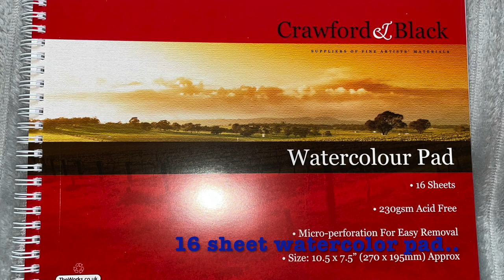Watercolor swatches | Crawford & Black | Review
Short review & Swatch of the Crawford & Black Watercolor set, with a set of brushes, a palette, watercolour pad, tab set of 11 colors and tube set of 12 colors